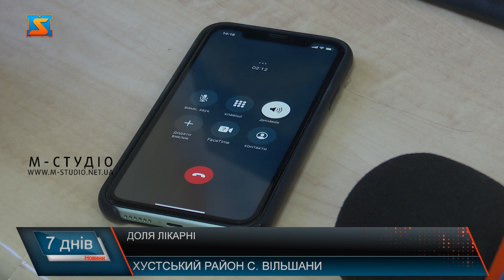Просять державної підтримки. ЩО буде з жителями інтернату у Вільшанах?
Питання психоневрологічного інтернату у Вільшанах – обласного  закладу , де перебувають важкохворі – викликало чималий резонанс. Нагадаємо, ще  йшлося про скорочення кількості пацієнтів,  тих, хто тут перебуває, і , фактично, лікується. Чому цього робити не можна,  та що буде з людьми, якими опікуватися нікому?